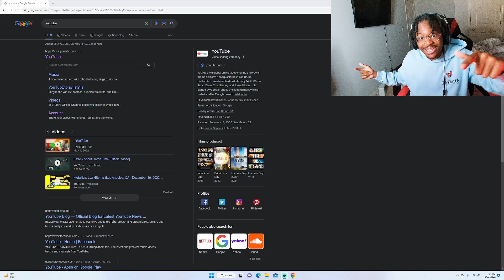ICONIC Tiktok dances reaction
We Just laughing and vibing to these tiktok dances. definitely had fun on this one. Imma have to run this one back ya dig.